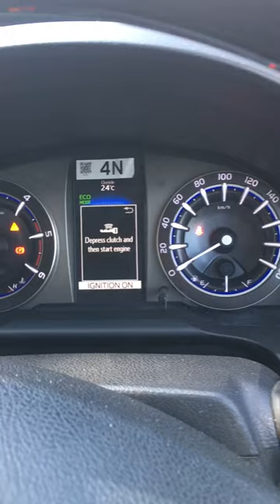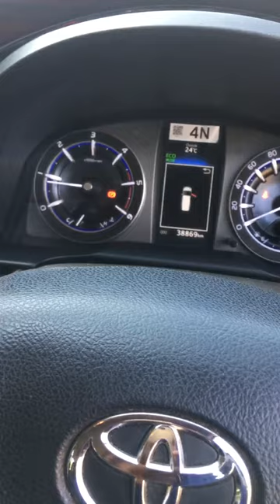Toyota Innova crysta Fortuner diesel filter light reset menual